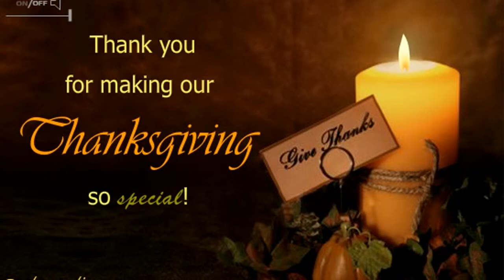Thanksgiving | Wishes | Ecards | Greetings card | Messages | Saying | Video | 02 05 new